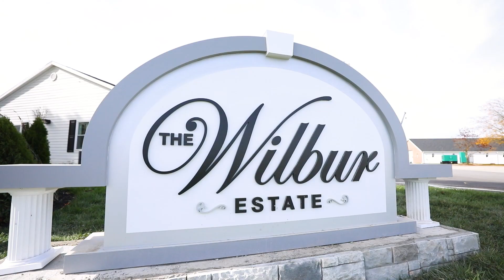Tour the Wilbur Estate at World Equestrian Center - Wilmington, Ohio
Tour the stunning Wilbur Estate, a luxury accommodation featuring the epitome of equestrian style at the World Equestrian Center in Wilmington, Ohio.